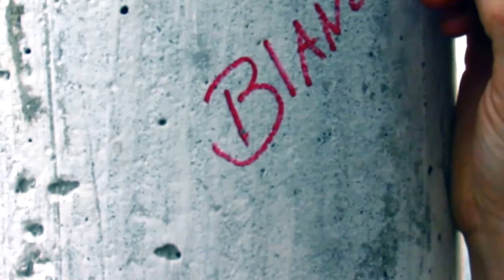Blanco Oro Rap Mix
From Ecuador to Toronto Blanco oro and GRC the team filmed this live Rap video chilliando in Guayaquil , Salinas ,Montanita.We do music for fun and to help the world in life...Life is what you make it.